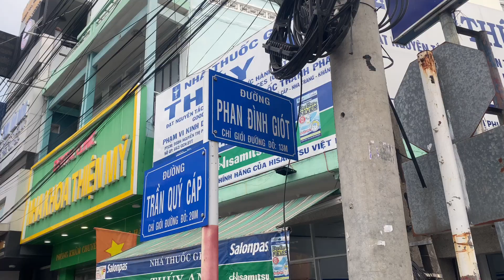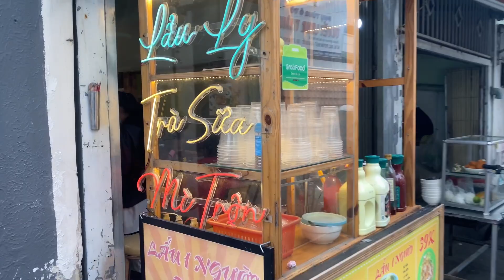Walking in Nha Trang City - Phuong Cui is Too Busy And Crowded. Lang Thang Phố Phường Củi Nha Trang